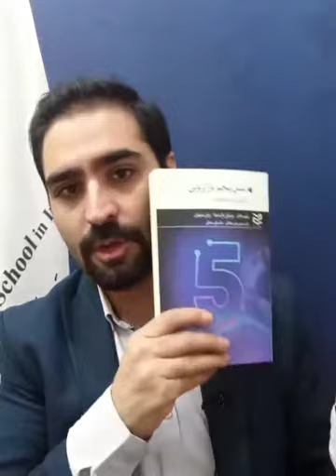معرفی کتاب نسل پنجم بازاریابی اثر فیلیپ کاتلر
فیلیپ کاتلر در این کتاب که برای سال ۲۰۲۱ است درباره تغییرات دنیا و تاثیر آن بر بازاریابی سخن گفته است و نسل پنجم بازاریابی را که در واقع همان ترکیب نسل سوم و چهارم است ارایه کرده است یعنی انسان محوری در فضای دیجیتال